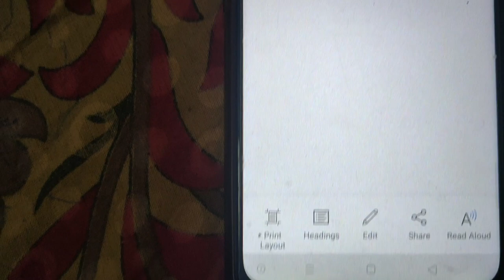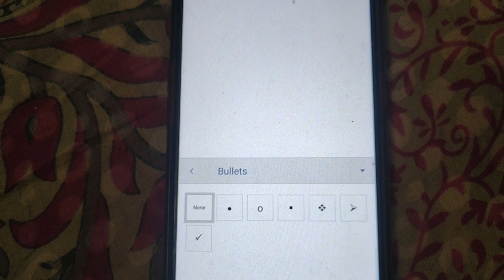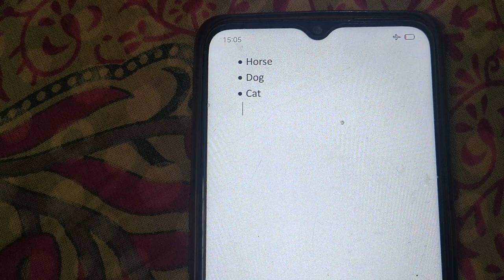How to create bullet list ms word in mobile